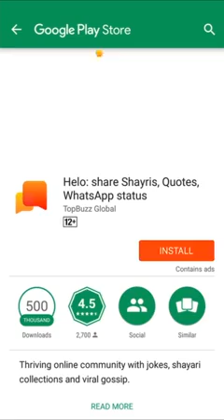My son aswin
Aranthai